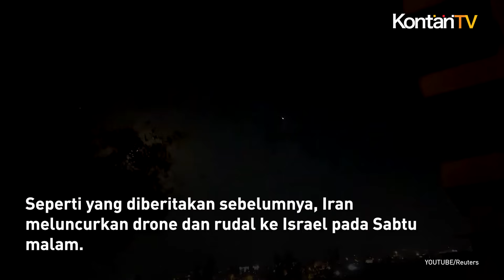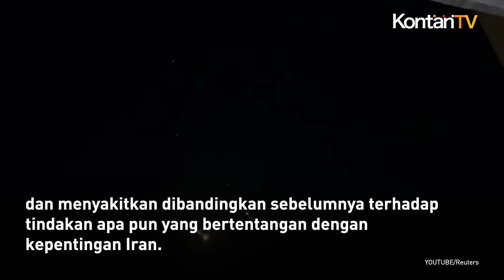Vladimir Putin Angkat Bicara Soal Konflik Timur Tengah & Bencana Besar, Apa Katanya? | KONTAN News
Pada Selasa (16/4/2024), Presiden Rusia Vladimir Putin mendesak semua pihak di Timur Tengah untuk menahan diri dari tindakan yang akan memicu konfrontasi baru.

Menurut Kremlin, Putin memperingatkan bahwa konflik Timur Tengah akan disertai dengan konsekuensi berupa bencana besar bagi kawasan tersebut.

Melansir Reuters, Putin telah berbicara dengan Presiden Iran Ebrahim Raisi melalui telepon tentang apa yang disebut Kremlin sebagai tindakan pembalasan yang diambil oleh Iran.

Seperti yang diberitakan sebelumnya, Iran meluncurkan drone dan rudal ke Israel pada Sabtu malam.

Serangan itu sebagai pembalasan atas serangan Israel terhadap konsulatnya di Damaskus pada 1 April yang menewaskan tujuh petugas Korps Garda Revolusi Islam.

Korban termasuk dua komandan senior.

Putin mengatakan akar penyebab ketidakstabilan di Timur Tengah saat ini adalah konflik yang belum terselesaikan antara Palestina dan Israel.

“Vladimir Putin menyatakan harapannya bahwa semua pihak bisa menunjukkan pengendalian diri dan mencegah babak baru konfrontasi yang penuh dengan konsekuensi bencana bagi seluruh kawasan,” kata Kremlin.

Menurut Kremlin, Ebrahim Raisi mengatakan bahwa tindakan Iran bersifat terpaksa dan terbatas.

“Pada saat yang sama, dia menekankan ketidaktertarikan Teheran terhadap eskalasi ketegangan lebih lanjut,” jelas Kremlin.

Teheran memberikan pernyataan yang sedikit berbeda mengenai seruan tersebut.

Media pemerintah Iran menyatakan bahwa Iran akan memberikan respons yang lebih parah, ekstensif, dan menyakitkan dibandingkan sebelumnya terhadap tindakan apa pun yang bertentangan dengan kepentingan Iran.

Media pemerintah Iran mengutip Putin menggambarkan tanggapan Teheran terhadap Israel sebagai cara terbaik untuk menghukum agresor dan merupakan perwujudan kebijaksanaan para pemimpin Iran.